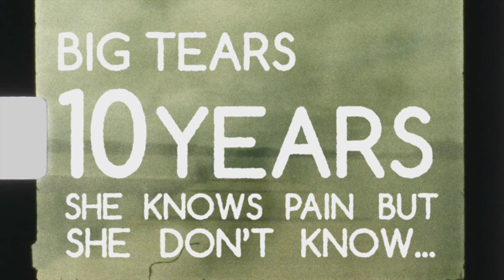Colour By Numbers - We Did It All (Lyric Video)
“We Did It All”

When the sun comes up we’ll gone
Hit the road and head out east
We won’t wait
It’s too late, we’ll be on the lake by quarter to eight now

Turn the radio off it’s ok
We both saw the weather on the tv
It’s just you and me
Your daughter she’s asleep in the back seat

Live hard and die young
Life is harder when you love someone
We did it all for fun

We’ve got lines and lure and bate
But if we run out we can share
You don’t care we fished it cause it was there now

Wild skies
In her eyes
She holds my hand and i can see

Big tears
Ten years
She knows pain but she don’t know me
Will I ever be

Summers become falls
Strong and able when we had it all
Standing free and walking tall

Look in my eyes son
Life is harder when you love some one